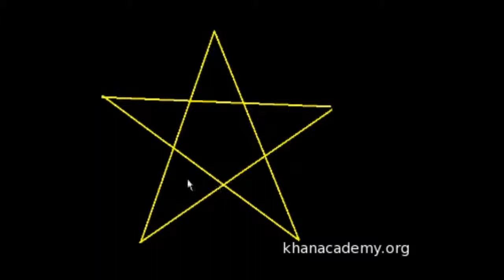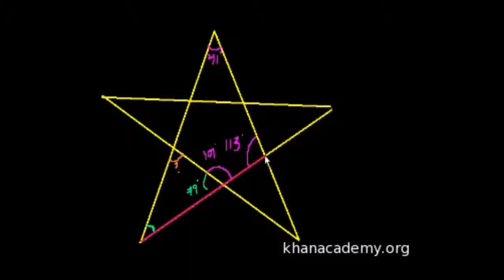Açı Oyunu 2 (Geometri / Açılar)